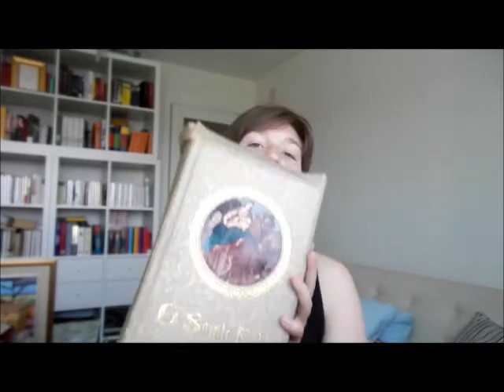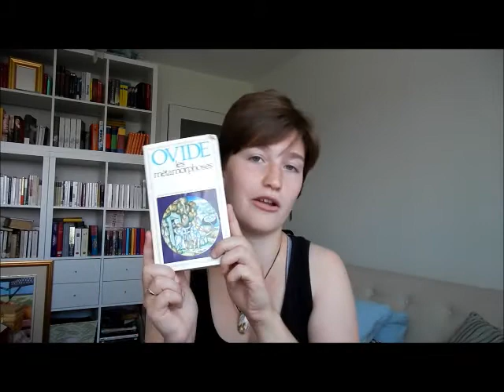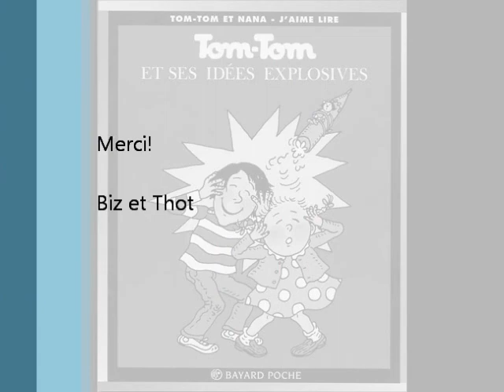Le ultimate book TAG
-Ce sera la dernière vidéo avant 2 semaines!

Voila un vidéo plus relax face au monde du livre, plus amusant quoi! Je tire le vidéo de la chaine de Margaud Liseuse.

Voici les questions:
1. Es-tu malade quand tu lis dans les transports?
2. Le style de quel auteur est pour toi unique et pourquoi ?
3. Harry Potter ou Twilight ?
4. As-tu un Book Bag?
5. Sens-tu tes livres?
6. Livres avec ou sans illustrations?
7. Quel livre as-tu adoré durant ta lecture mais dont la note baisse finalement une fois terminé?
8. Une histoire drôle avec tes livres d'enfance?
9. Le livre le plus mince de ta bibliothèque?
10. Et le plus épais?
11. Est-ce que tu écris aussi bien que tu lis? Tu te vois auteur plus tard?
12. Quand as-tu commencer à lire?
13. Que est ton classique préféré?
14. A l'école quelle matière te plaisait le plus?
15. Mauvaise habitudes quand tu film?
16. Quel est ton mot favori?
17. Vampire ou fée?
18. Triangle amoureux ou amour interdit ?

J'espère que cela vous divertira! Si vous aimez, n'oubliez pas de lui donner un petit pouce vert ;)

Biz et Thot